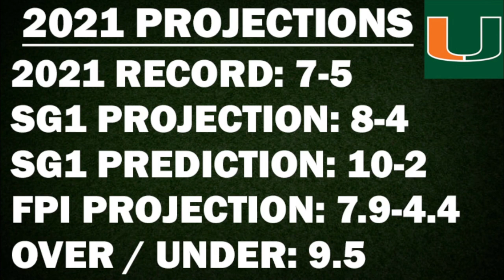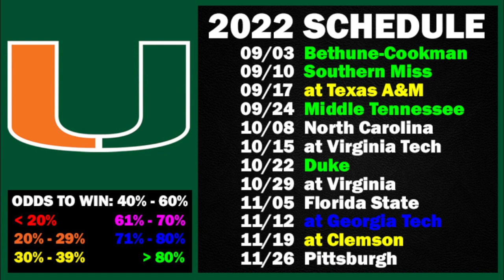Miami 2022 Record Projection from SG1 Sports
SG1 Sports projects the record for Miami football this upcoming 2022 college football season based on the strength of their schedule.